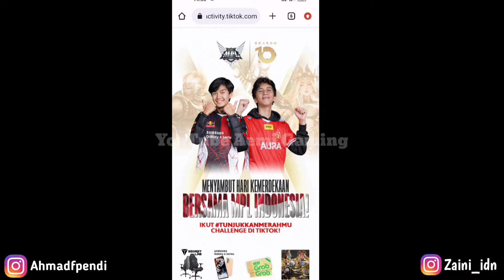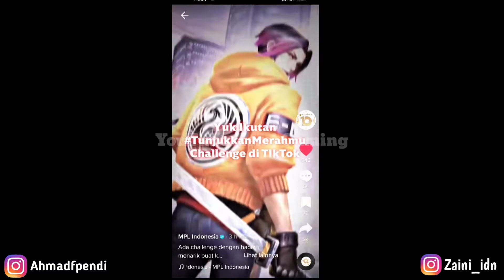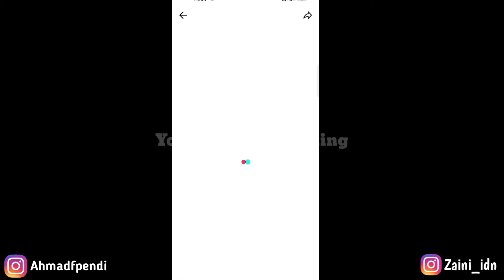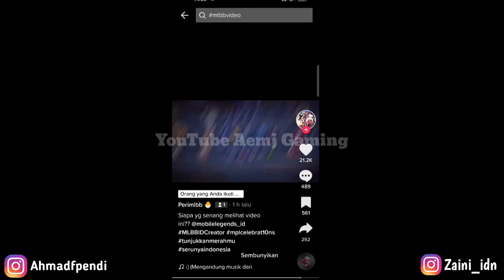EVENT TIKTOK SPESIAL 17 AGUSTUS DAPATKAN SKIN ELITE GRATIS & BERBAGAI MACAM HADIAH! - MOBILE LEGENDS